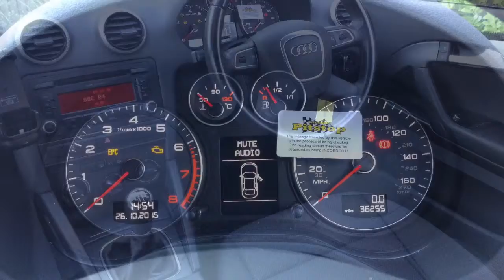Audi A3 1.6 Mpi Technik 3dr now sold by Taylors Pitstop Garage, nr Crawley West Sussex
Telephone :Sales & Service 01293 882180

Ref: 12388